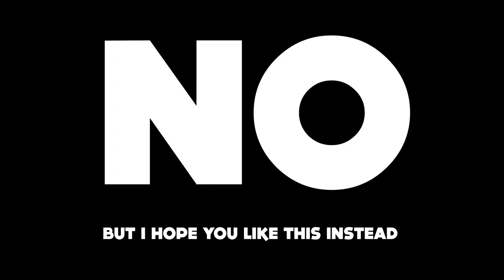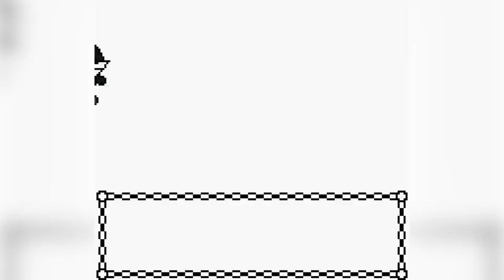CATCHING THE BEST POKEMON EVER?! | Pokemon Gold & Silver Randomizer Cagelocke Episode #02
Welcome to the Pokemon Gold & Silver Randomizer Cagelocke, a series where we'll play a randomizer of Pokemon Gold & Silver and pin our Pokemon against each other in a Death Match!

RULES:
1. If any one of your Pokémon faints, it is considered dead and must either be permanently boxed or released.
2. You may only catch your first encounter in each route or area. Exceptions are made for dupes, species, and shiny clauses.
3. You must nickname every Pokémon you catch.
4. If you white out in a battle and are sent back to the Pokémon Center, it's Game Over and your opponent won the Cagelocke.
5. After each Gym badge is recieved, both players will  choose a Pokemon to enter "the cage"; a one on one online Pokemon battle! The losing Pokemon is considered dead while the winning Pokemon recives some benefits!
6. No single Pokemon may enter "the cage" more than twice.

Be sure to check out both channels to see all the uploads in the series!

The Intro for the series was made by FoulPlayz.